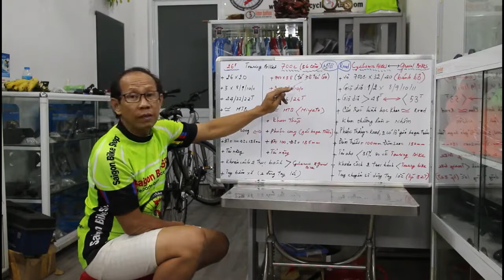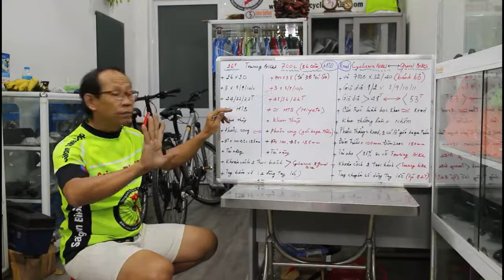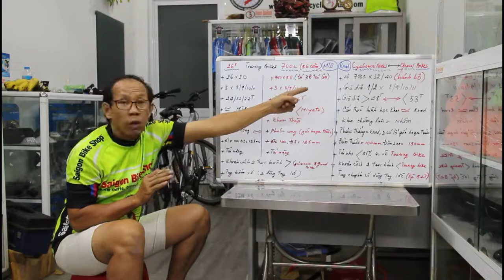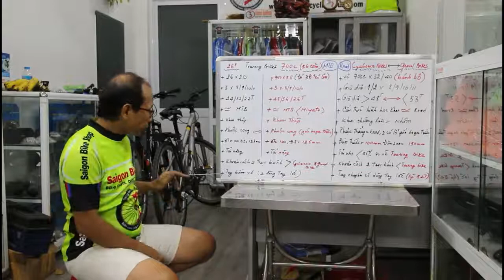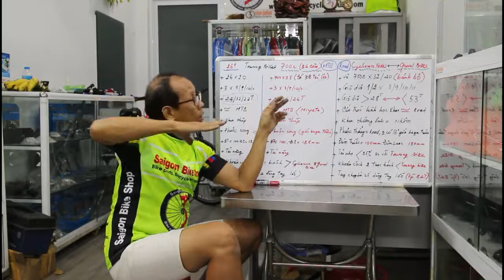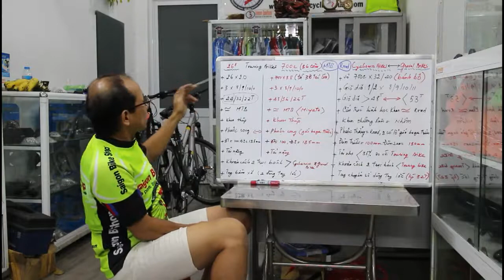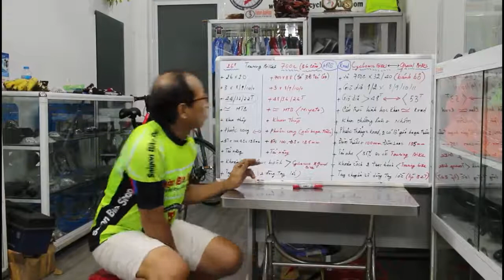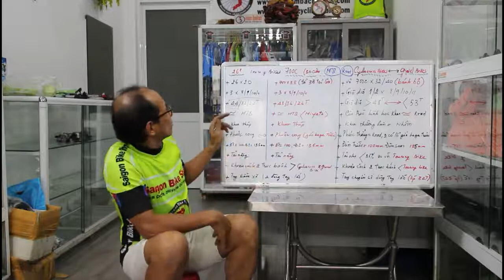How to Select the Gearing for Touring Bikes?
Saigon Bike Shop has been the new member of Vietnam Backroads since 2014. The shop specializes in customized mtb/touring and road bikes for locals, ex-pats and international tourists. In Ho Chi Minh, Saigon Bike Shop provides Shimano, Sram components, bicycle accessories, bicycle maintenance, and bicycle rentals. In 2010, many friends of Mr Van, the founder of Vietnam Backroads and the chief mechanic of Saigon Bike Shop, asked Mr Van to share knowledge, techniques, and skills to local bicycle communities YOUTUBE. Since then, Mr Van has sometimes repaired, maintained bikes and built custom made bikes for his customers while he had free time. Still, Van has been busy with his Vietnam Backroasds's bicycle tours so he decided not to build the YOUTUBE CHANEL.
Something went upside down when Covid-19 emptied the Vietnam tourism Industry last 2019. There was nothing to do during Ho Chi Minh was lockdown for 3 months from Feb to April. Van started to make video clips for Saigon Bike Shop's YOUTUBE.COM/SAIGONBIKESHOP. Saigon Bike Shop Chanel had become well-known and familiar to Vietnamese who loved cycling.
In early 2022, Mr Van had been busy editing his websites He started to advertise bicycle tours for the following years, so he has no time to share his technical experienced and detailed bicycle pieces of knowledge on YOUTUBE but he will be back soon.
Saigon Bike Shop: 420/8 Vo Van Kiet, Co Giang Ward, Dist 1, HCMC, Vietnam